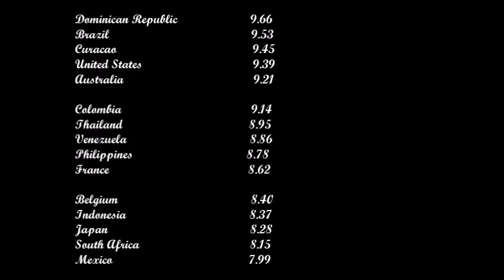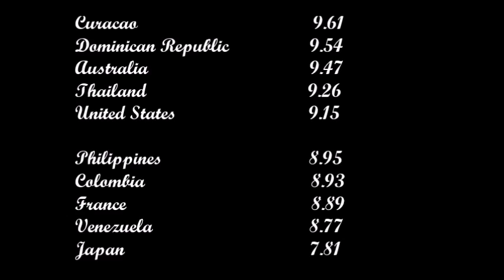My Miss Universe 2015 Swimsuit & Evening Gown portions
Filipinas - Pia Alonzo Wurtzbach
Primera Finalista
Colombia - Ariadna Gutiérrez
Segunda Finalista
Estados Unidos - Olivia Jordan
Tercera Finalista
Francia - Flora Coquerel
Cuarta Finalista
Australia - Monika Radulovic

Semifinalistas
Curazao - Kanisha Sluis
Japón - Ariana Miyamoto
República Dominicana - Clarissa Molina
Tailandia - Aniporn Chalermburanawong
Venezuela - Mariana Jiménez

Cuartofinalistas
Bélgica - Annelies Törös
Brasil - Marthina Brandt
Indonesia - Anindya Kusuma Putri
México - Wendy Esparza
Sudáfrica - Refilwe Fifi Mthimunye